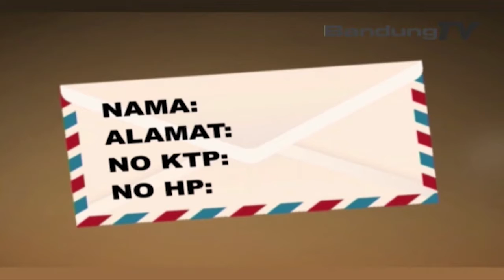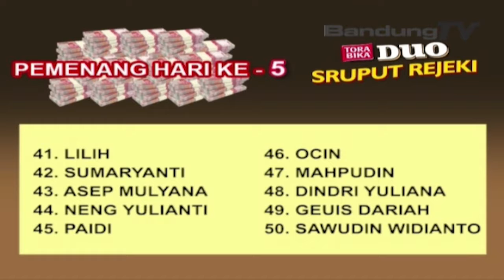Pemenang Hari Ke 5 - Sruput Rejeki Torabika Duo